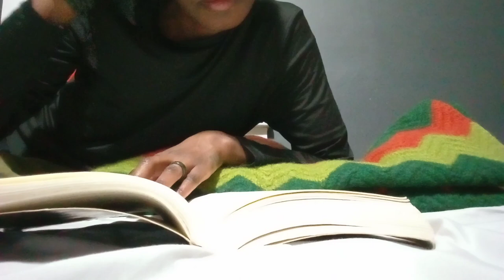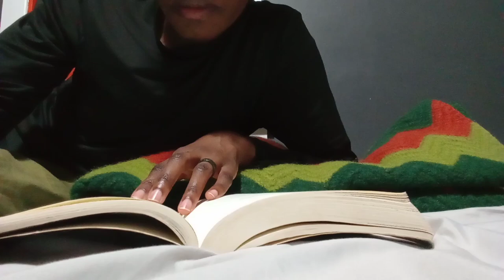Slow Living/ Spring/ Mindful Living and Nature Adventures.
Welcome to our channel, cherish the little moments, prioritize self-care, find joy in simplicity and slow living, celebrate the beauty of spring, explore mindful living practices, and embark on soul-enriching nature adventures.